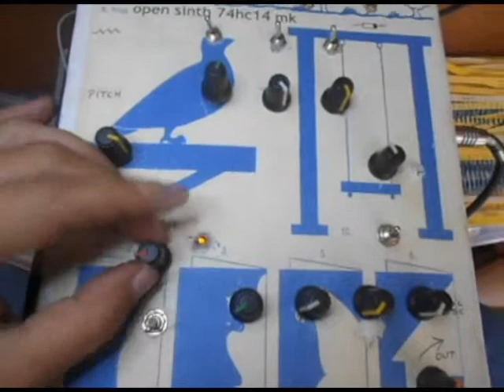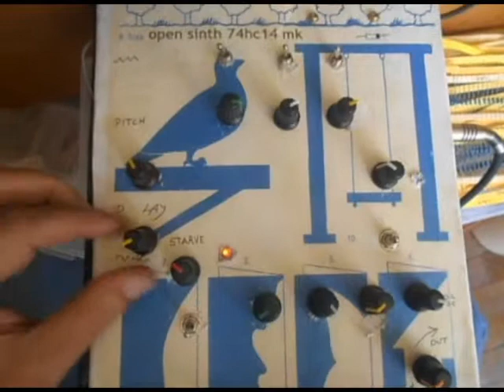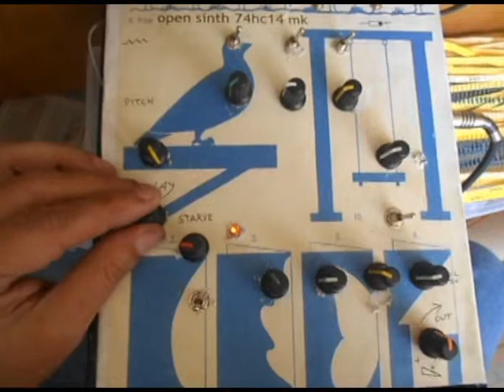Sintetizador Quad com Delay Marcelo Kraiser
Demostração do sintetizador feito em casa de Marcelo Kraiser.4 osciladores com mixagem de diodos ou resistências e delay incorporado.